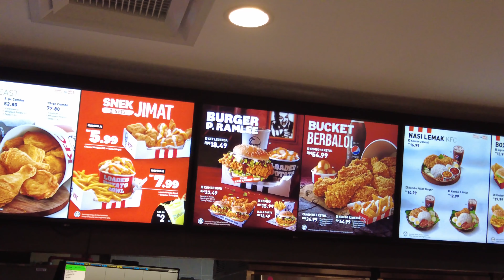【4k】Kuah Kari Kandar P Ramlee Burger at KFC Malaysia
Kuah means sauce and Kari means curry in Malay language and KFC released the latest burger which is called Kuah Kari Kandar burger in KFC Malaysia.
However, the Kuah Kari Kandar tastes not really spicy with vegetables and chicken patty together.

"Content"
00:00 Entrance
00:20 Kuah Kari Kandar Burger
01:15 Potato loaded bowl